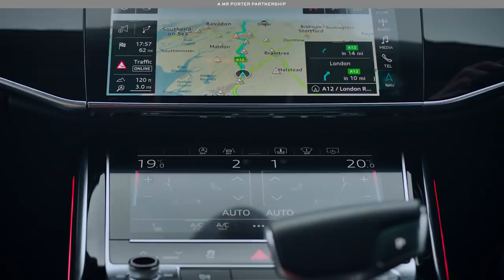A View From The Backseat with Mr Jeremy Langmead | MR PORTER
On a journey to London Mr Jeremy Langmead muses on form, function and the future of fashion—all whilst in the back of the new Audi A8.